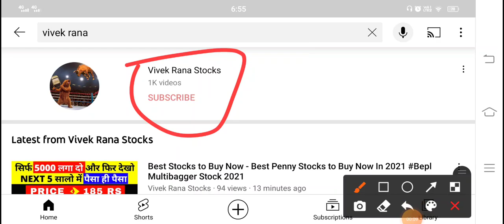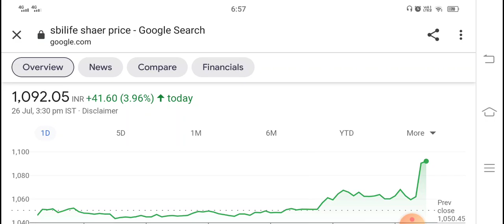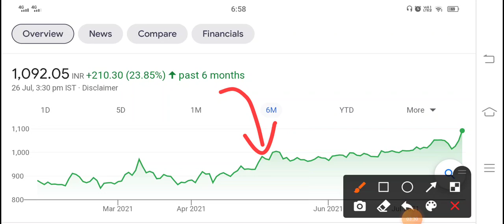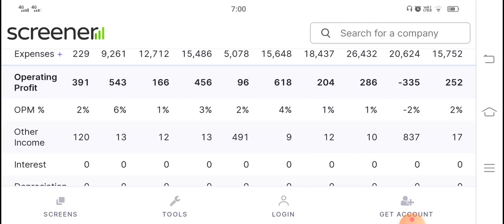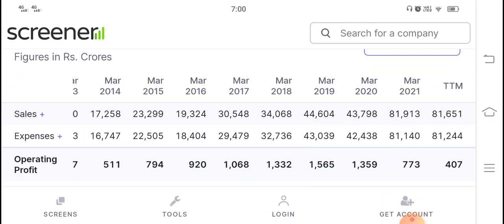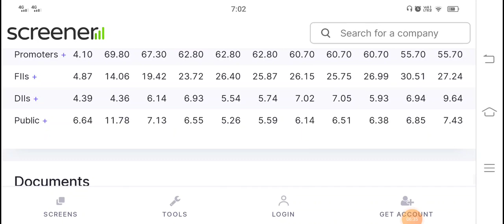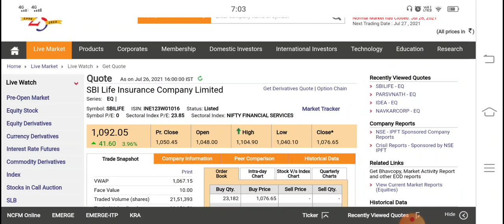0 DEBT COMPANY - 101 बार बोला BUY THIS FREE MUTLIABGGER STOCK खोने को कुछ भी नहीं किस्मत बदल जाएगी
0 DEBT COMPANY - 101 बार बोला BUY THIS DEBT FREE MUTLIABGGER STOCK खोने को कुछ भी नहीं 2 साल किस्मत बदल जाएगी – sbilife

Sbi Life Insurance Company Ltd share price: Hello friends, today I am going to discuss the penny stock of Sbi Life Insurance Company Ltd. I had recommended this penny stock at Rs 979.1 in the stock market and currently this penny stock is trading at Rs 1099 in the stock market. It is a zero debt company. Recently the company announced its quarter 1 result and believe me they are not good but the stock price of this penny stock going up instead of bad performance. In my opinion this stock can go further up. Below I have share some details about the company and its penny stock you guys can also check it. Please ad your own research before investing in the stock market or penny stock.

About Sbi Life Insurance Company Ltd

SBI Life Insurance Company Ltd., incorporated in the year 2000, is a Large Cap company (having a market cap of Rs 107,680.66 Crore).
SBI Life extensively leverages the State Bank Group relationship as a platform for cross-selling insurance products along with its numerous banking product packages such as housing loans and personal loans
For the quarter ended 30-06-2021, the company has reported a Standalone Total Income of Rs 243.50 Crore, down 83.17 % from last quarter Total Income of Rs 1,446.43 Crore and down 35.70 % from last year same quarter Total Income of Rs 378.67 Crore. Company has reported net profit after tax of Rs 223.16 Crore in latest quarter.

SBI LIFE INSURANCE Share Price Today:

SBI LIFE INSURANCE share price is up 2.1% to Rs 1,099.3 on the BSE.
Over the last 30 days, the SBI LIFE INSURANCE share price is up 9.8%.
The current market capitalisation of SBI LIFE INSURANCE stands at Rs 1,099,327.94 m.

Address : Natraj, M. V. Road, 5th Floor, Andheri (East), Mumbai, Maharashtra-400069

We all know in youtube, there are some guru like pro capital faiz, yash tv, the Indian investors, sanjiv bhaisn, perfect view of stock market, multibagger point and the stock market ka command etc. but vivek rana stocks find new method to give penny stock of Sbi Life Insurance Company Ltd share, everyone must follow him on :-

TY :)